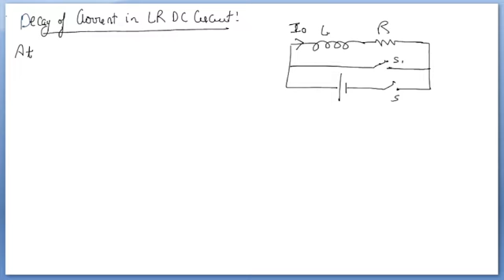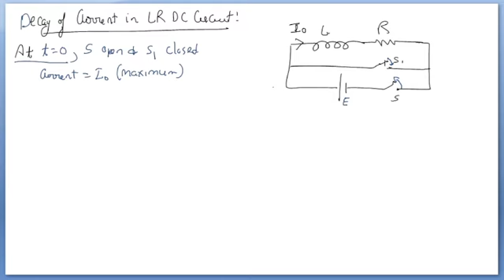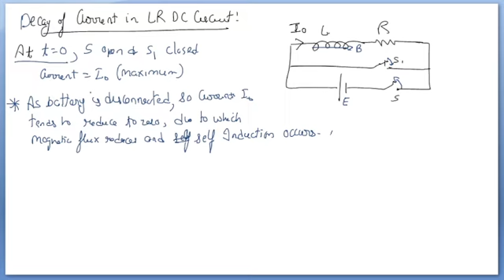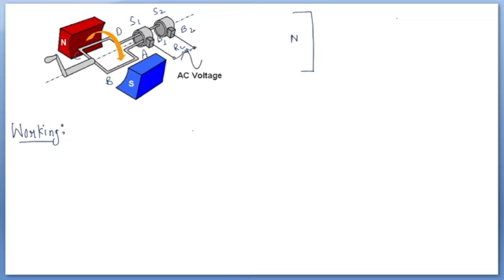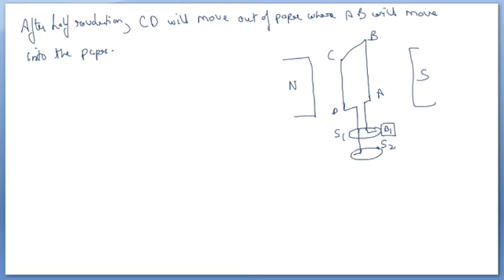Transient state and AC generator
Decay of Current in Inductor and Alternating Generator